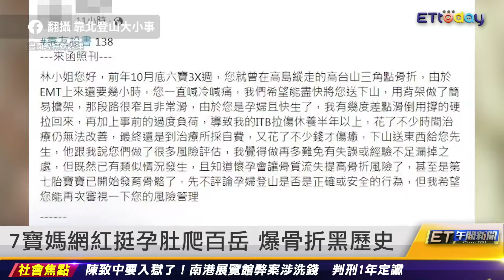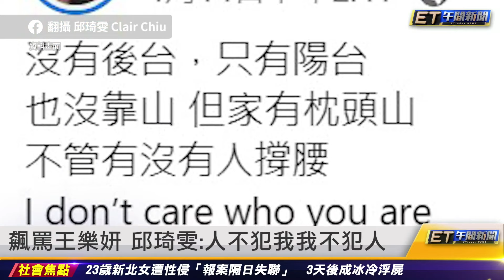張育成曝傷勢照 IG吐心聲：今天我遇到了｜20230427 ET午間新聞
新聞內容

張育成曝傷勢照 IG吐心聲：今天我遇到了
張育成將動刀 戰友跨海送暖：台灣挺你
呼吸道全是焦炭 聯華惡火重傷男好轉
7寶媽網紅挺孕肚爬百岳 爆骨折黑歷史
就在周末！酒吧推「酒店妹之夜」警關注
八大妹遭潑湯毀容 草爺曝手術時間
飆罵王樂妍 邱琦雯：人不犯我我不犯人